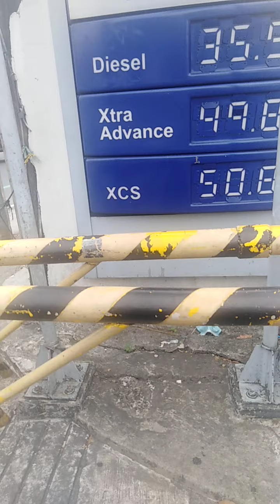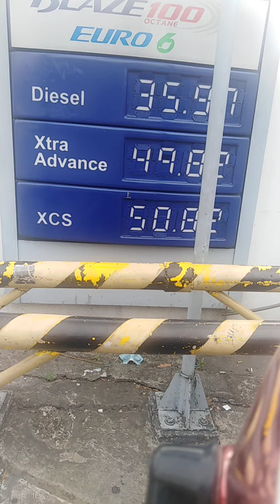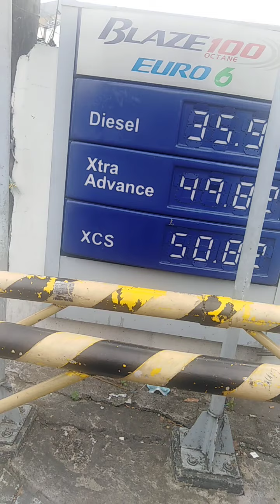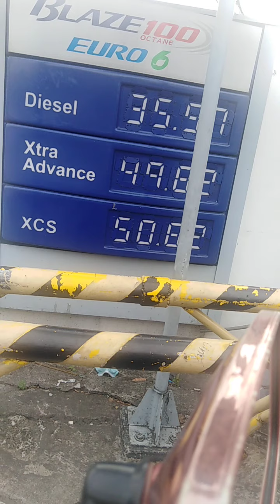Murang bayad sa change oil service sa petron visayas avenue extension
Periodic maintenance service at petron